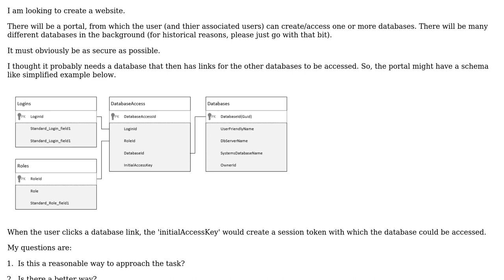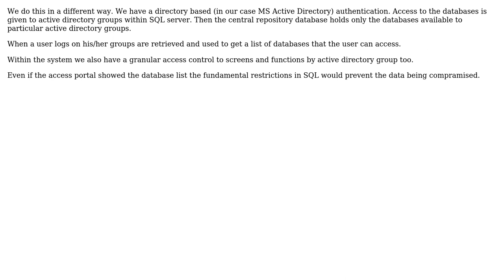Creating a web portal to access multiple databases (security and best practice?)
Software Engineering: Creating a web portal to access multiple databases (security and best practice?)

With thanks & praise to God, and with thanks to the many people who have made this project possible! | Content (except music & images) licensed under CC BY-SA | Music | Images & others | With thanks to user HockeyJ user Ben Whyall and the Stack Exchange Network Trademarks are property of their respective owners. You are responsible for your own actions.